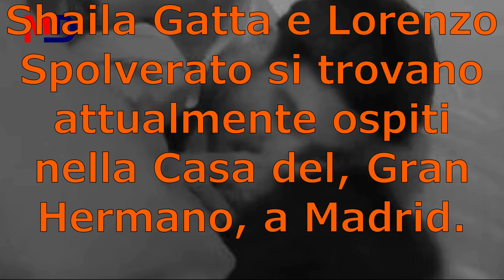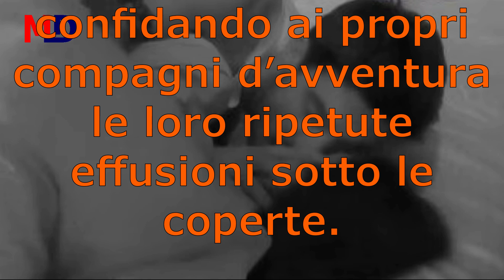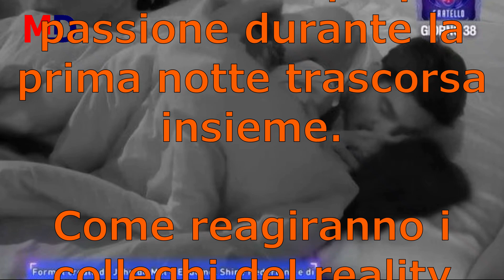Grande Fratello - Shaila Gatta e Lorenzo Spolverato hanno fatto l’amo.... nella Casa del GF spagnolo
Grande Fratello:
Shaila Gatta e Lorenzo Spolverato
Hanno fatto l’amore nella Casa del GF spagnolo